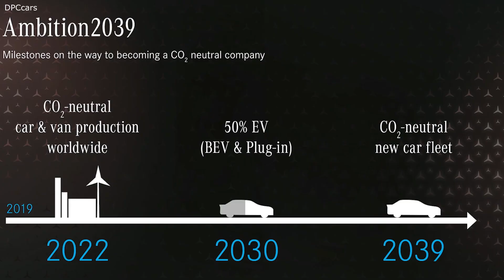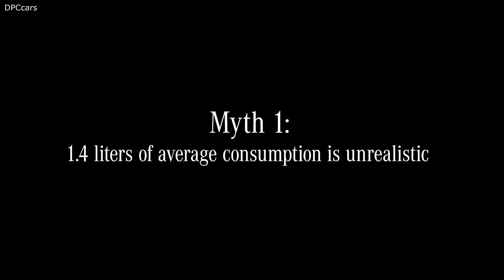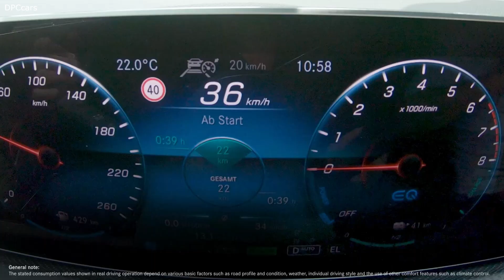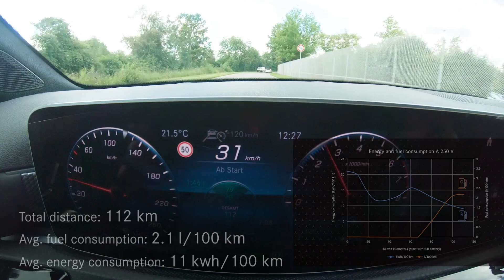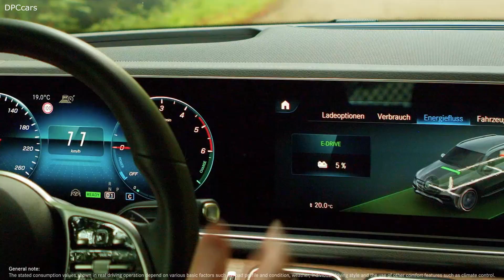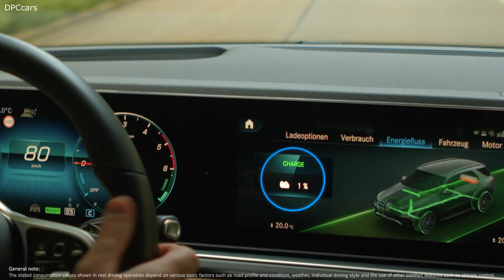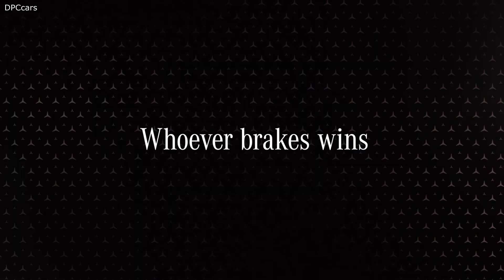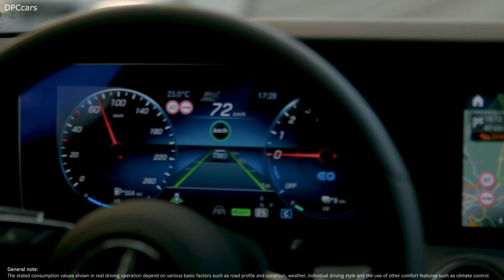Mercedes EQ Power and Plug in Hybrids Explained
Mercedes-Benz is appealing to a broad customer base with an ever-increasing number of models in its line-up offering plug-in-hybrid technology. This trend is making an important contribution on the path to CO2‑neutral mobility that Mercedes-Benz is committed to pursuing as part of its decarbonisation strategy. Plug‑in hybrid vehicles offer the option of running on electricity only and thus with zero local emissions, especially in urban areas. EQ Power models are parallel hybrids that can also be charged from external electricity networks (plug-in). The powertrain consists of an electric drive and an internal combustion engine working in tandem and able to power the vehicle either individually or together. Plug-in hybrids thus offer a fast and straightforward entry into electric mobility – without being dependent upon a fully functioning, nationwide charging infrastructure. Mercedes-Benz is systematically expanding its plug-in-hybrid line-up and will offer more than 20 model variants by the end of the year – from A-Class to S-Class, from GLA to GLE.